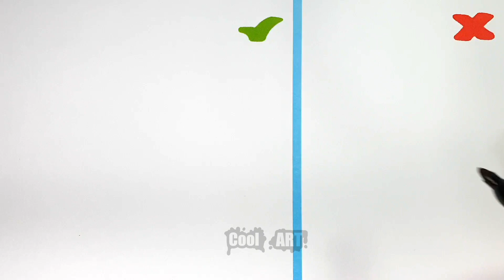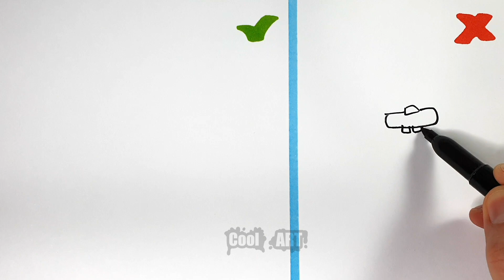BURNTRAP : AFTON FNAF:SECURITY BREACH 3 DOs & DONT's